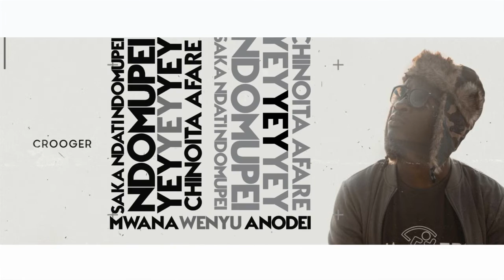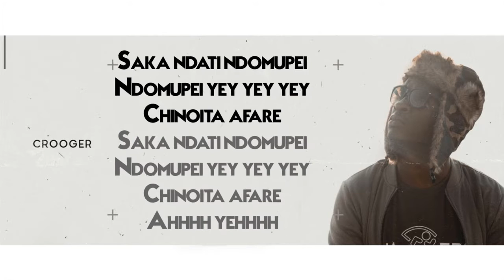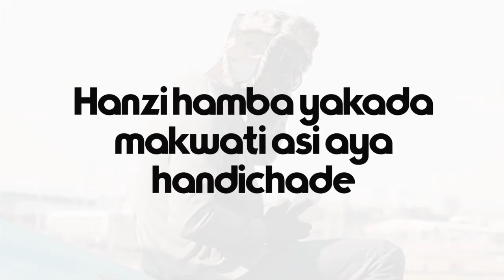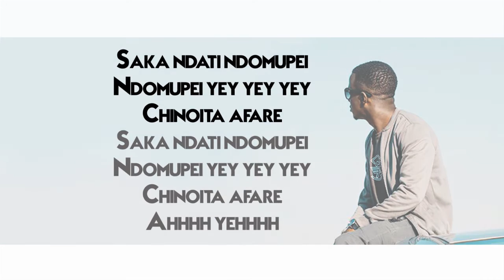Crooger - Ndomupei (prod by gTbeats) Lyric Video (Zim Hip Hop)